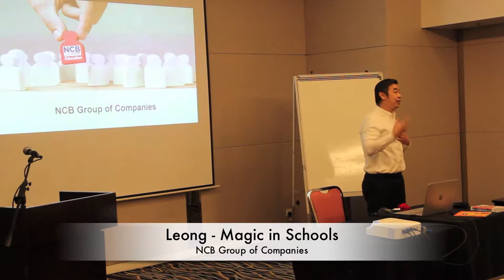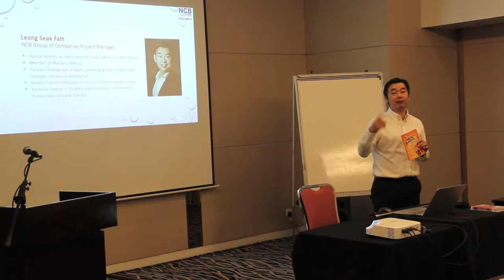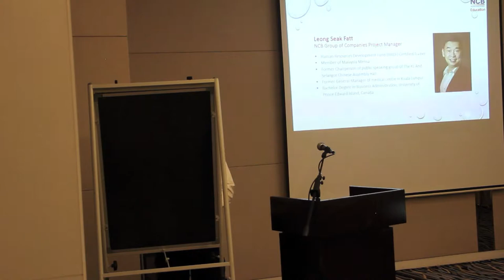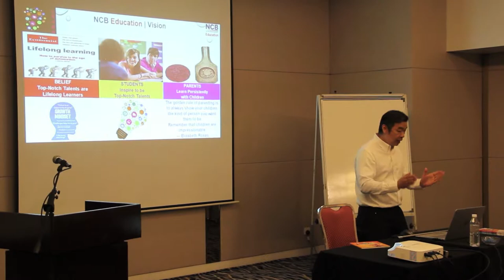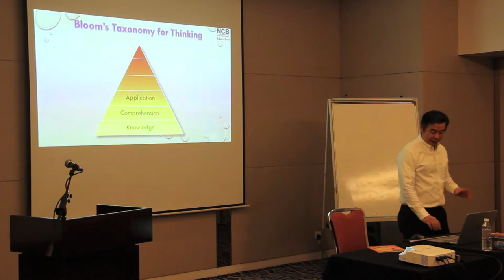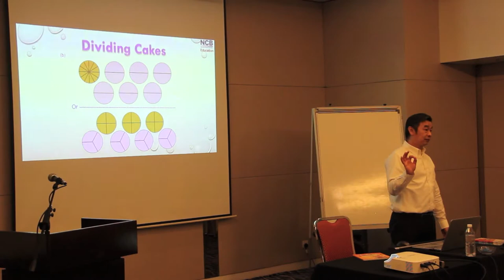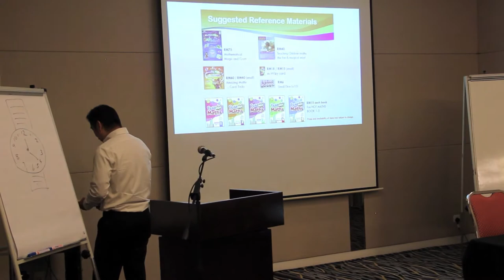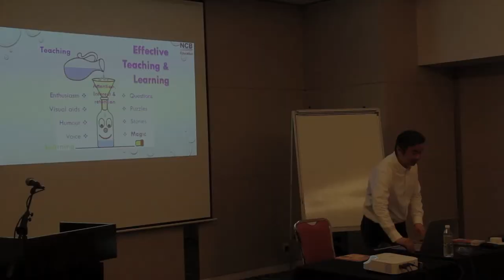MBA - Mr.Leong (NCB Group of Companies) - Magic in school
MBA - Leong - Magic in school

MBA Seminar Mr.Leong - NCB Group of Companies